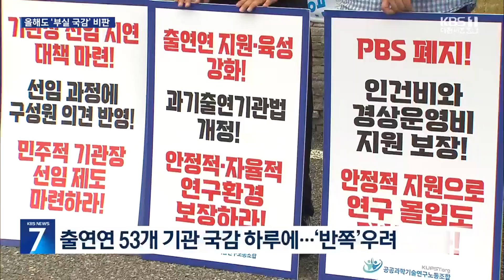예산·인재 유출 도마…‘반쪽’ 국감 현실화 / KBS 2024.10.17.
[리포트]

과학기술계 출연연 등을  대상으로 한 국정감사에서는 올해도 연구개발 예산 문제가  주요 이슈로 다뤄졌습니다.

 예산 삭감으로 인해 현실화된 연구개발(R&amp;D) 환경 악화에 대한 정부 차원의 해결을 촉구하는 의원들의 질타가 이어졌습니다.

  [황정아/국회 과학기술정보방송통신위원/더불어민주당 : "전기료, 가스비가 무서워서 연구를 못 하는 게 말이 됩니까? 경상비와 인건비의 추가적인 증액이 이뤄져야 한다는 현장의 절박한 의견에 대해서 어떻게 생각하십니까?"]

 나아가 연구에 몰입할 수 있는  환경이 조성되지 않아  이공계 학생들은 의대로, 교수는 수도권 대학으로,  현장 연구원은 대학으로  자리를 옮기고 있다는 지적도 나왔습니다.

 지속적인 인재 유출이 우리나라 과학기술의 경쟁력 저하로 이어질 수 있는 만큼 처우 개선이 시급하다는 겁니다.

[최수진/국회 과학기술정보방송통신위원/국민의힘 : "인건비가 주는 거 때문에 지금 기업들로 많이 빠져나가고 있습니다. 그리고 정년 때문에 대학으로 가고 있습니다. 정년 검토? 이 책자 보십시오. 65세 해달라고 다 써있습니다."]

 이 밖에도 부정 연구비 환수율이 매우 낮은 데다 연구원 장비를 암호화폐 채굴에 사용했다 감사에 적발된 사례 등이 지적됐습니다.

 하지만 국감 시작에 앞서 출연연 등 53개 기관이 단 하루 동안 국감을 받게 되면서 현안이 충분히 다뤄지기 어려울 것이란 우려가 제기됐습니다.

 [이광오/공공과학기술연구노조 정책위원장 : "작지만 중요한 역할을 하는 공공기관들도 많은데 국정감사를 하루에 하다 보면 이런 기관들에 대해서는 소홀해지고, 규모가 큰 기관이나 이슈가 있는 기관만 감사 대상이 되는 경우가 많아서..."]

 국감장에서는 실제로 53개 기관 중 절반가량은  한 번도 질의를 받지 못하면서 반쪽 국감이라는 비판은 피할 수 없게 됐습니다.

 KBS 뉴스 이연경입니다.